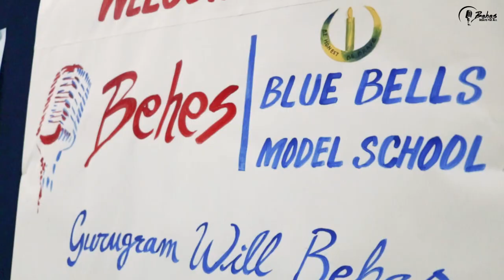Behes | Gurgaon Round 2019 | Blue Bells Model School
Behes Gurgaon Round Bluebells Model School
Here is the Official After Movie

Join India's Largest debating community at a Behes Round near you, to know more check our website behes.org
Or, Join our Facebook Community of India's leading debaters, coaches, and educators